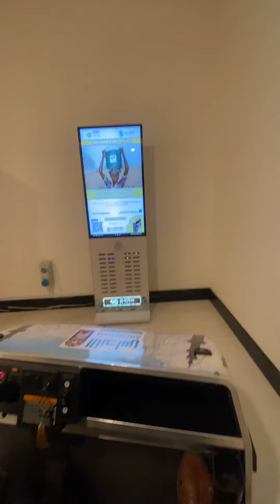Visiting abu dhabi big mosque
abu dhabi big mosque 🕌